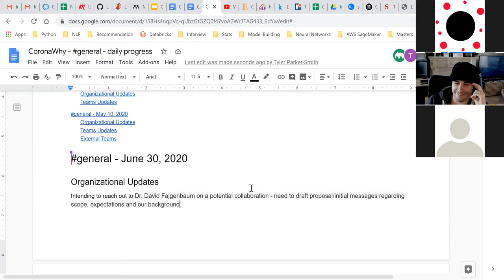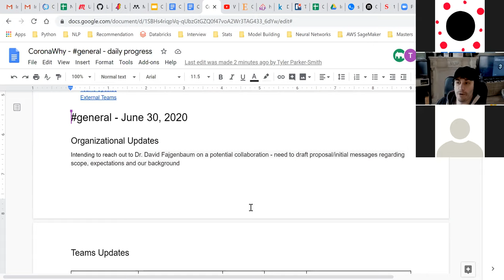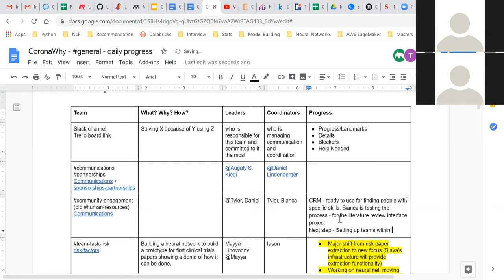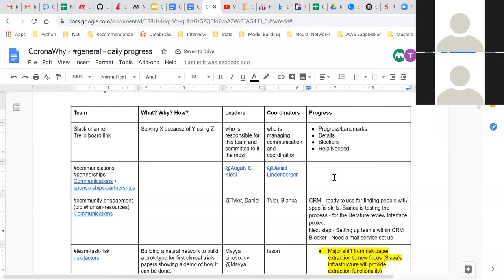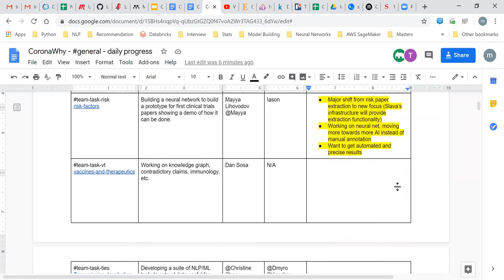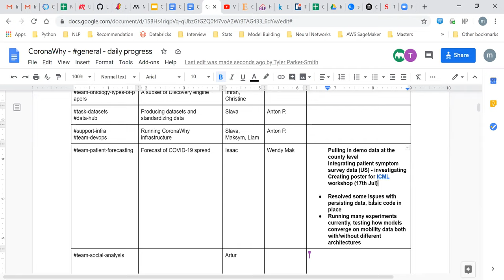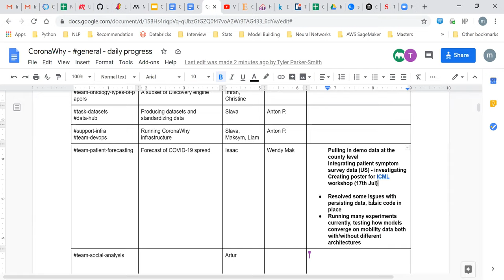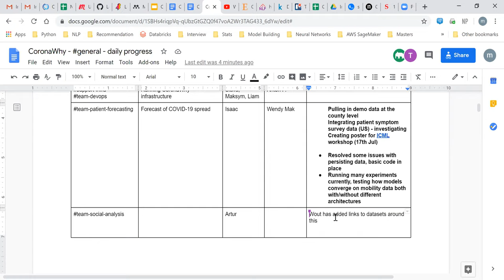general - June 30, 2020 - daily call (PST)